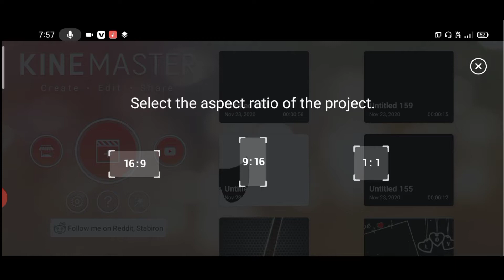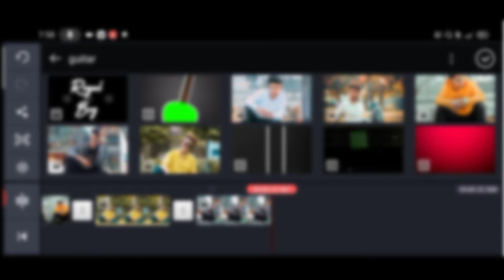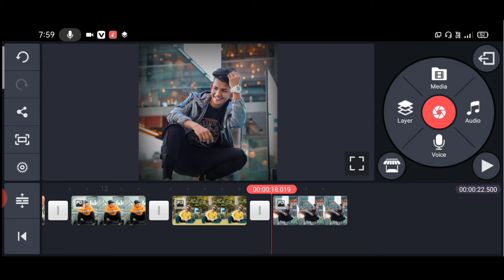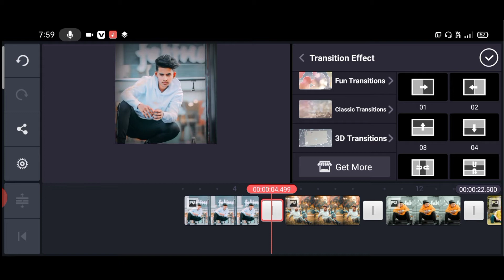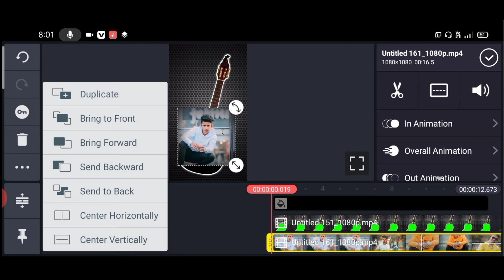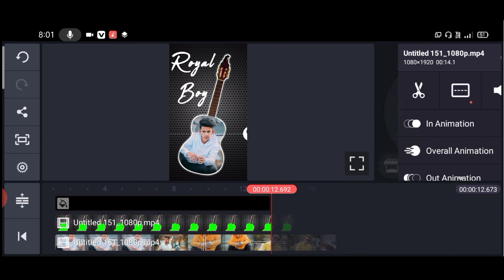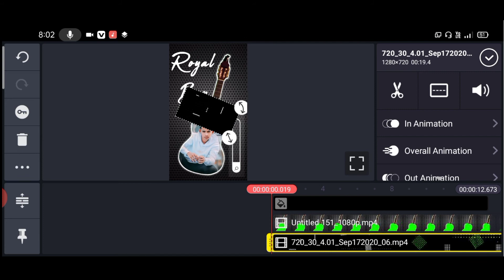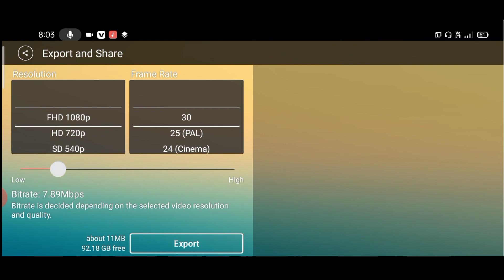52 gaj ka daman || How to create trending watsapp status | How to create trending fullscreen status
52 gaj ka daman || How to create trending watsapp status | How to create trending full screen status

About this video 👇

     Hlo friends kaisa ho app sabhi I hope ap sabhi bahot acha honga friends maina ajj ki is video ma apko hai ki app trending watsapp status video kaisa bna skta hai